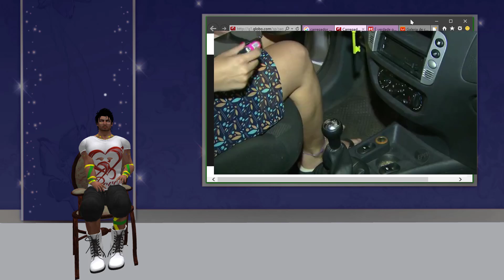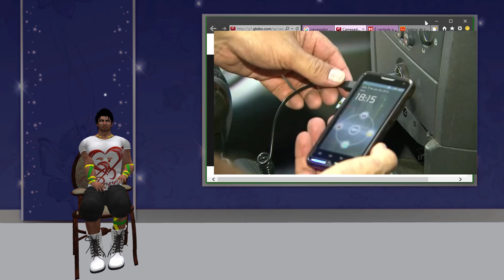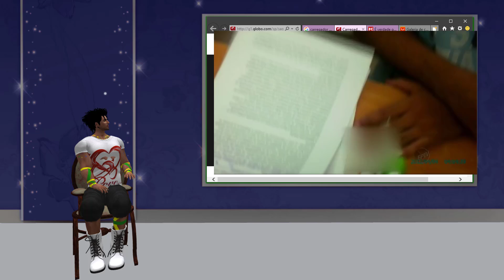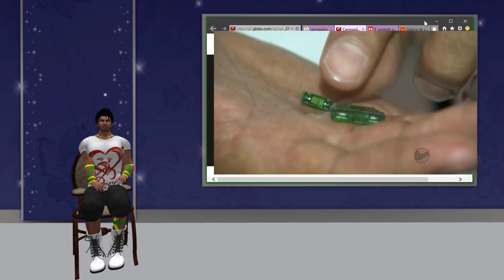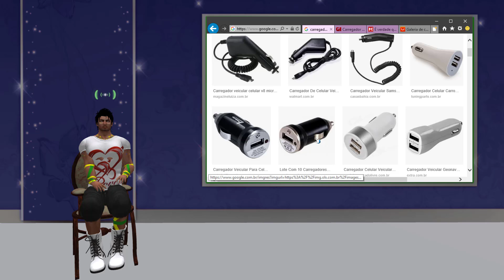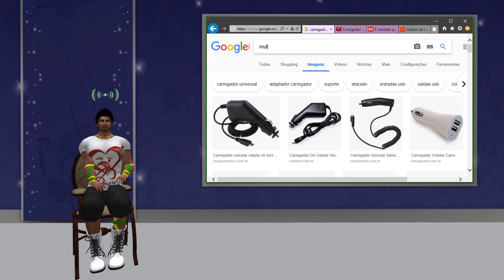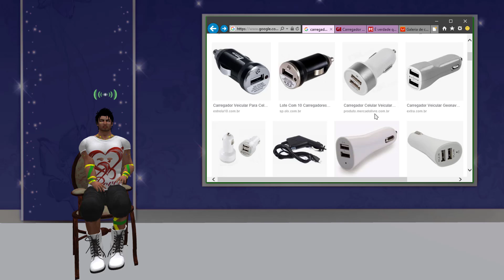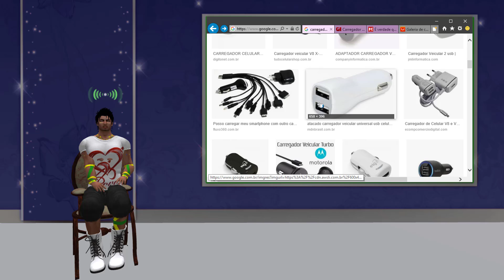Dicas do Canal - Carregadores veículares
🔴Caso queria contribuir com qualquer quantia:

Banco: Itaú
Agência: 7915
Conta Poupança: 12388-4/500
Favorecido: Lucas Ferreira Lieggio

🔴 Auto Elétrica Bom Jesus:
B. São Bernardo (ao lado da Liquiás), Valparaiso de Goiás - GO.